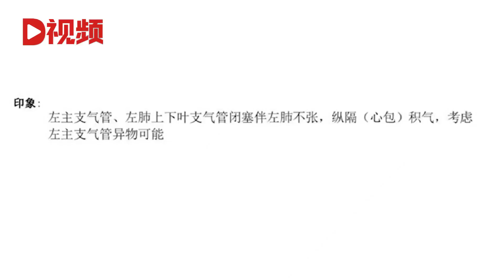1歲娃吃松子摔倒卡進氣管臉憋紫，醫生手術取出1厘米長完整松子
1月8日，福建寧德，1歲女童小珠（化名）7日中午吃松子時不小心摔倒后出現顏面及口周青紫。就醫時癥狀已緩解，家屬拒絕醫生拍CT的建議后回家觀察。13個小時后，小珠再次出現青紫且呼吸困難。8日凌晨1點，珠住進了兒科重癥病房。醫生檢查后通過手術，從小珠氣管中取出一顆完整松子。On January 8, in Ningde, Fujian Province, a 1-year-old girl named Xiaozhu (not her real name) fell down accidentally while eating pine nuts at noon on January 7, and turned blue on her face and around her mouth. The symptoms were relieved when they went to the doctor. The family refused the doctor's suggestion to take CT and went home for observation. After 13 hours, Xiaozhu became blue again and had difficulty breathing. At 1 a.m. on the 8th, Zhu was admitted to the pediatric intensive care unit. After the doctor checked, he took out a complete pine nut from the small bead trachea through surgery.